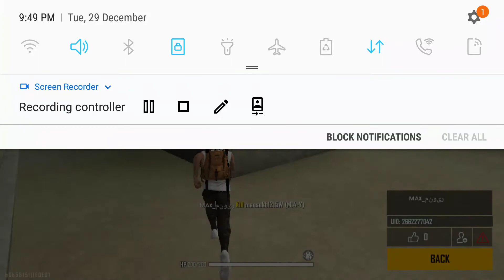Free firedagla dugli car racing game